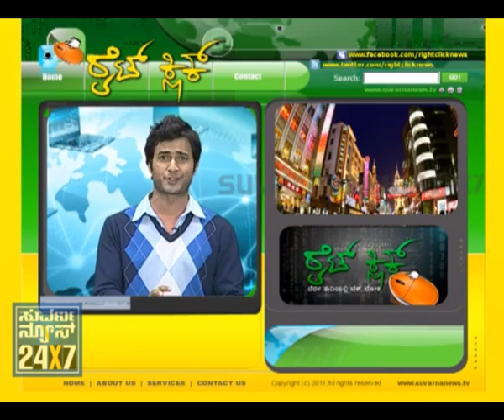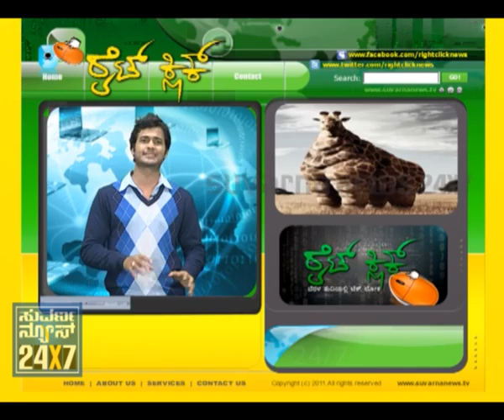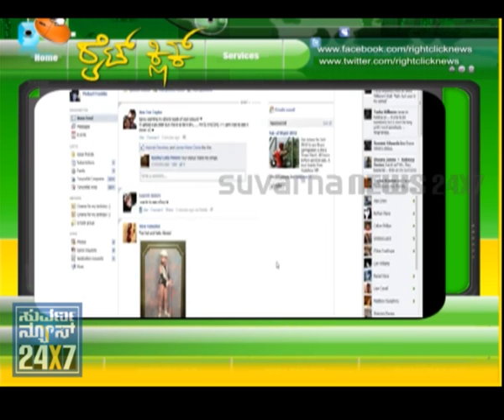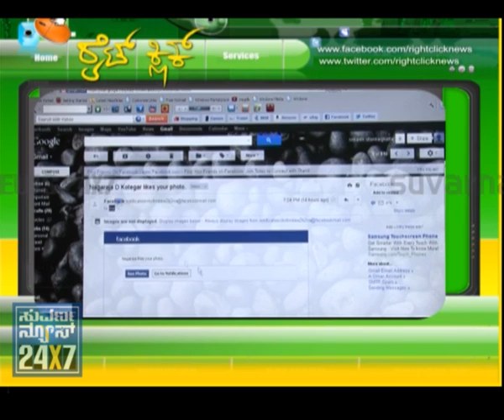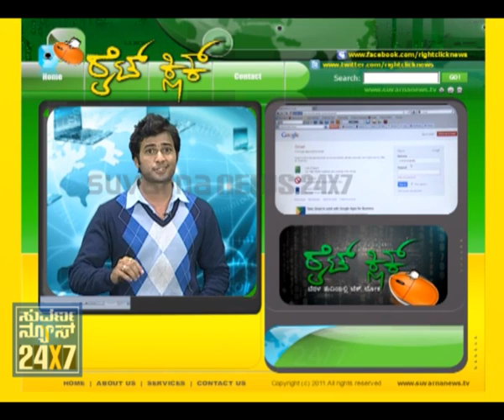RIGHT CLICK - 17 Feb 12 - SEG_2 - SUVARNA NEWS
- 17 Feb 12 - RIGHT CLICK - 17 Feb 12 - SEG_2 - SUVARNA NEWS